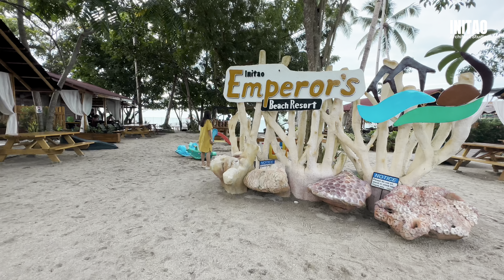Initao Emperor's Beach Resort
Initao Emperor's Beach Resort stands as a testament to the beauty of the Philippines' northern coastline. Whether you seek relaxation, adventure, or a bit of both, this coastal haven offers an unforgettable experience, leaving guests with cherished memories of their time in this tropical paradise.

emperor beach resort,,initao,misamis oriental,cagayan de oro city,travel destination,travel vlog,tourist spot,beach,philippines,mindanao